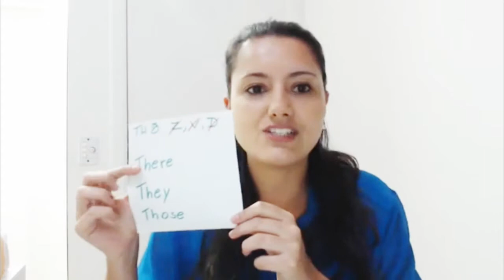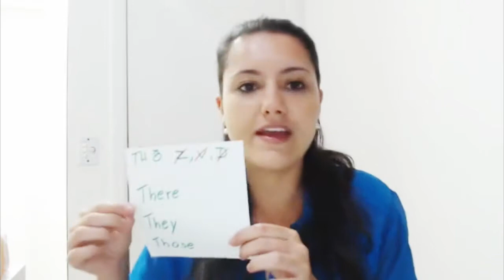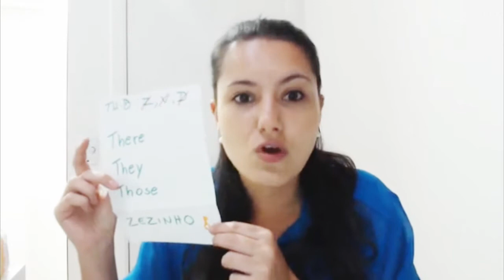Como pronunciar o "TH" no inglês.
Nesse vídeo eu ensino de uma maneira simples e divertida como pronunciar o "TH" no inglês.

Depois de você assistir a esse vídeo você aprenderá de uma vez por todas como pronunciar o "TH".

Baixe o meu ebook: "4 dicas para você treinar seu inglês sem precisar de professor"

Bjos,
Jacque Camilo